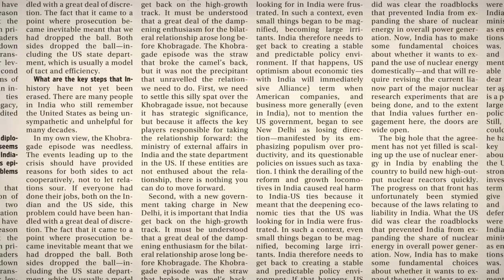Amazon gets drone wish as US grants experimental permit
Amazon.com Inc.’s effort to expand its research into the viability of delivery drones got a boost from US regulators who granted the company permission to conduct test flights.